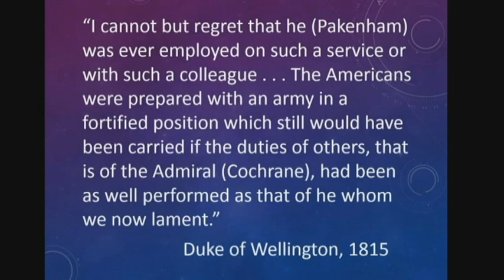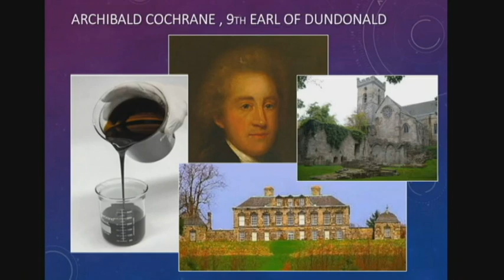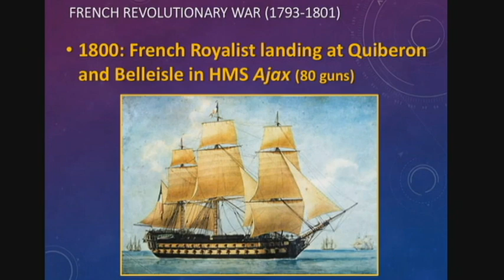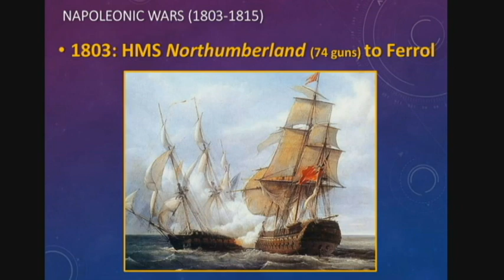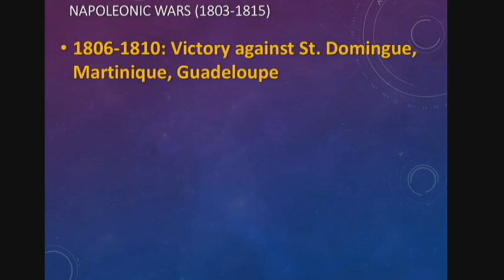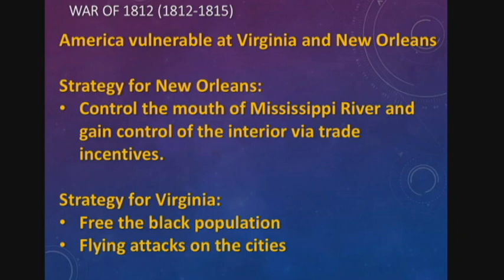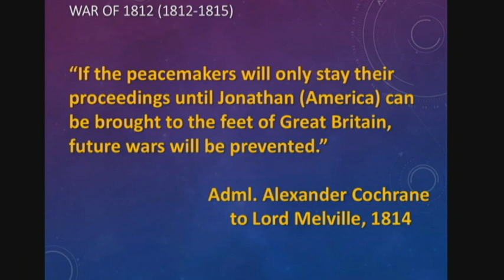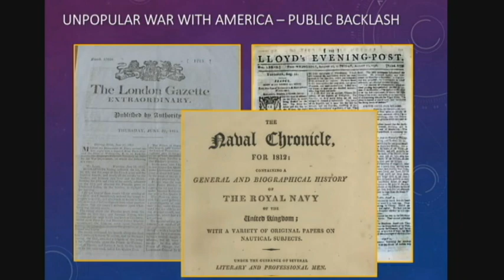"The Forgotten Admiral: Life and Legacy of Sir Alexander Cochrane by Samantha Cavell (BoNOHS16)